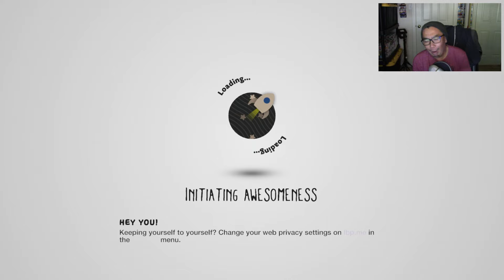Bobverine & Deadpool [4 LittleBigPlanet 3] PS5 Gameplay